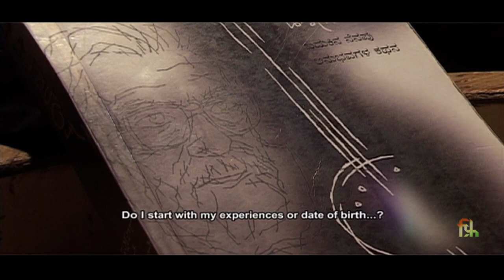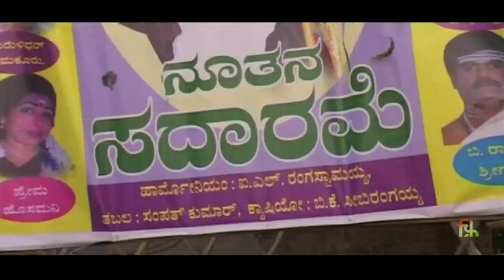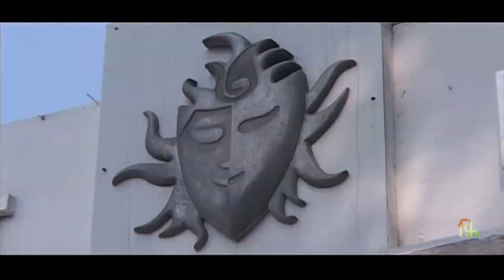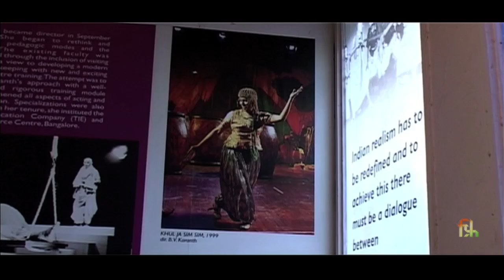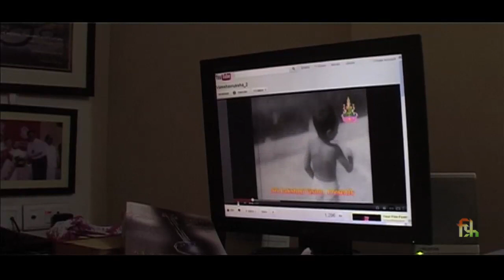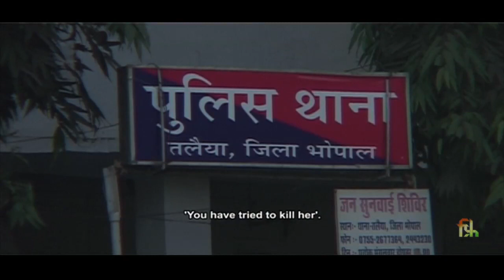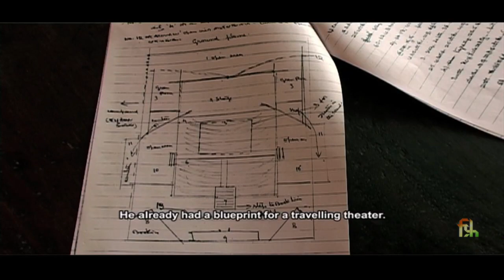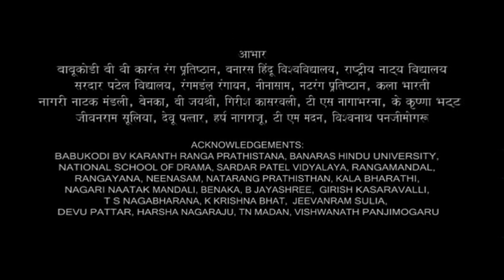BV Karanth Baba | Documentary on one of the greatest theatre-persons of India | ಬಿ ವಿ ಕಾರಂತ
In 2012, Films Division produced a 93-minute film on BV Karanth called BV Karanth:Baba Directed by Ramchandra P.N. The film bases itself on BV Karanth's autobiography in Kannada called Illiralaare, Allige Hogalaare (I can't stay here, I won't go there) compiled by well known Kannada writer Vaidehi. ಇಲ್ಲಿರಲಾರೆ ಅಲ್ಲಿಗೆ ಹೋಗಲಾರೆ, ಬಿ.ವಿ. ಕಾರಂತ ಬದುಕಿನ ನೆನಪು ಅನುಭವಗಳ ಕಥನ ಆಧರಿಸಿದ ಸಾಕ್ಷ್ಯಚಿತ್ರ.
         Karanth directed over a hundred plays, more than half of which were in Kannada with Hindi close behind. He also directed plays in English, Telugu, Malayalam, Tamil, Punjabi, Urdu, Sanskrit and Gujarati. Hayavadana (by Girish Karnad), Kattale Belaku, Huchu Kudure, Evam Indrajit, Oedipus, Sankranti, Jokumara Swami, Sattavara Neralu, Huttava Badidare and Gokula Nirgamana are some of his most popular plays in Kannada. Of the forty or so plays he directed in Hindi, Macbeth (using the traditional Yakshagana dance drama form), King Lear, Chandrahasa, Hayavadana, Ghasiram Kotwal, Mrichha Katika, Mudra Rakshasa, and Malavikagni Mitra are some of the more popular ones. Karanth also revelled in directing children and directed several children plays like Panjara Shale, Neeli Kudure, Heddayana, Alilu Ramayana and The Grateful Man.

In 1974, Karanth started BeNaKa a repertory in Bangalore. Benaka was an acronym for Bengalooru Nagara Kalavidaru. Benaka stages several hugely popular plays like Hayavadana all across Karnataka and even overseas. At Benaka, Karanth also took a special interest in children's theatre and directed several plays with children. This group has been taken care of by Prema Karanth, Karanth's late wife and a noted theatre personality in her own right. She died on 29-10-07.
          Karanth was largely responsible for starting the new theatre movement in Madhya Pradesh. As director of the NSD, at the invitation of the Bharat Bhavan in Bhopal, he organized a training-cum-production camp in 1973. In the 1980s, he returned to set up the Rangmandal repertory in Bharat Bhavan. This was to be the first-ever repertory in the state and he became the main creative spirit behind the now-legendary Bharat Bhavan.